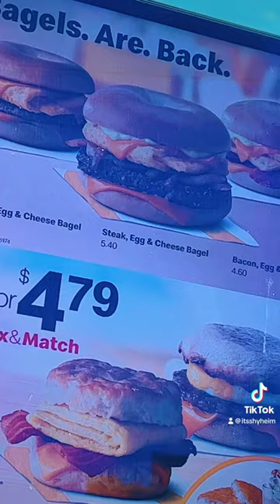McDonald’s Bagel. Is. Back!